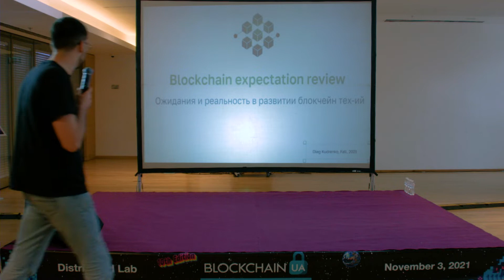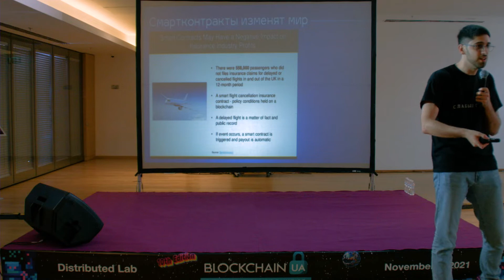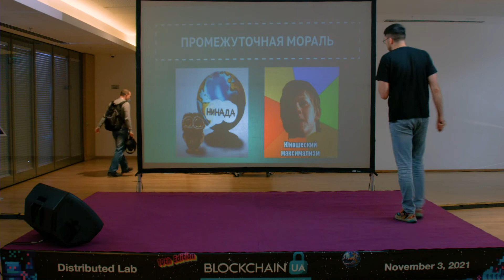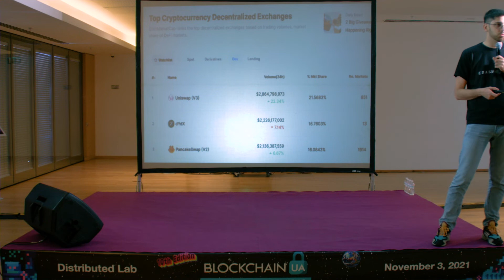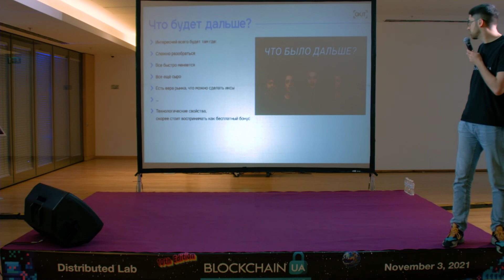BlockchainUAx10: Oleg Kudrenko. Crypto experiment.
Oleg Kudrenko, CTO of Koala Malta LTD.
Topic: Crypto experiment.
В этом году BlockchainUA объединила более 1000 блокчейн-предпринимателей, инвесторов, энтузиастов, IT-экспертов и представителей СМИ со всего мира для обсуждения и решения насущных проблем в области блокчейн и децентрализованных технологий.
Ключевой темой на BlockchainUA x10 Edition стала “Проблемы и преимущества DeFi, развитие NFT рынков и особенности приватных систем токенизации”. Выступления представленные с 10ой конференции несут в себе практические знания и смогут помочь Вам разобраться в быстрорастущей индустрии блокчейна, а также найти им практическое применение в реальном бизнесе.
📸Фотоотчет:
Не забывайте отмечать нас в instagram и facebook c хештегом
До встречи на других наших ивентах!
Команда Distributed Lab.